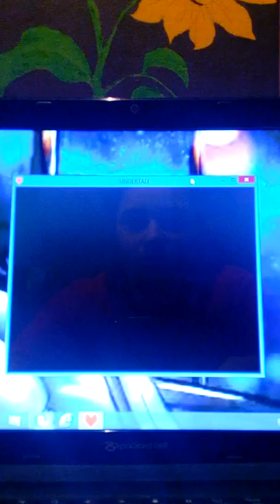Let's play Undertale FR, Génocide ep 2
Comme d'habitude désolé pour la qualité et la courte durée de la vidéo, d'ailleurs ce stupide téléphone m'a coupé la parole à la fin de la vidéo ! Bon tant pis, en attendant je vais jouer en off jusqu'au But noboddy came je vous retrouverai devant la maison de Toriel. Sur ceux à la prochaine !